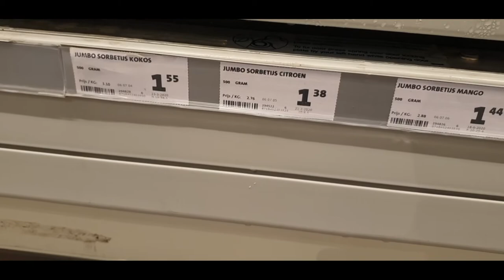Alles met 1 hand doen challenge #654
Wij zijn een uitdaging aan gegaan met Shiene Arjun, we gaan alles doen met een hand, omdat Shiene haar ene hand niet goed kan gebruiken. Het levert een aantal hilarische momenten op.

 Dieren

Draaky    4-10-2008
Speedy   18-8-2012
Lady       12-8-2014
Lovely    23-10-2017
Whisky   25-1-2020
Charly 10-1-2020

Afspeellijsten:
✖ VLOGS -
✖ PERSOONLIJK -
✖ TAGS & CHALLENGES -
✖ SHOPLOGS -
✖ Knutselen